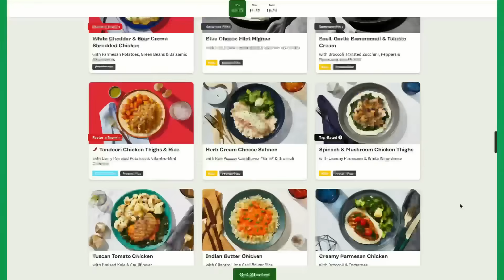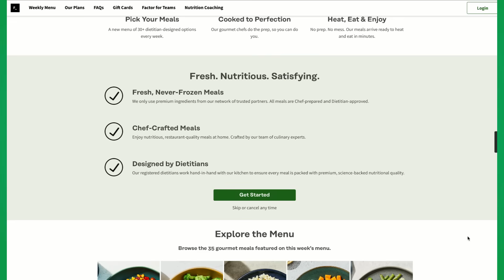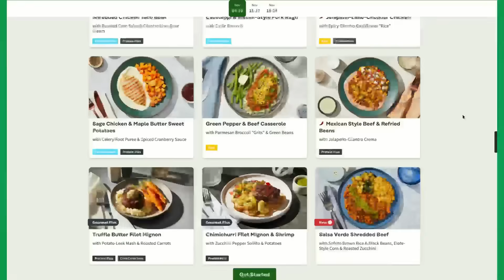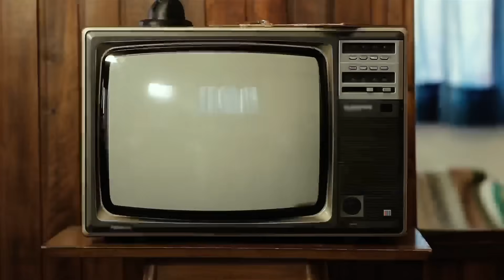The Jason Voorhees Copycat who Ruined Halloween for a Small New England Town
In October of 1988, just a week before Halloween, a mentally ill man put on a Jason Voorhees mask, walked into the home of an 18-year-old acquaintance, brutally murdered her, and then just vanished into thin air. This paralyzed the town of Greenfield, Massachusetts with fear.

Chapters:
Intro 0:00
Factor 1:56
A Horrific Scene 3:48
Mark Branch 6:09
The Murder 21:10